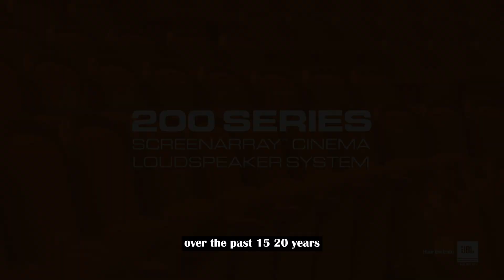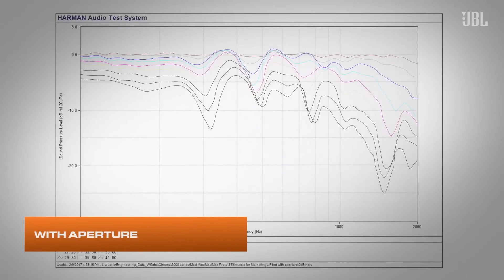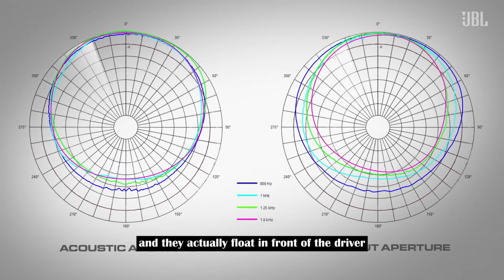JBL Professional Cinema Loudspeakers 200 Series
The layout of cinemas has evolved significantly in recent years. Introducing the brand-new JBL Professional 200 Series Cinema Loudspeakers, designed to elevate the audio experience in contemporary theaters to a whole new level.